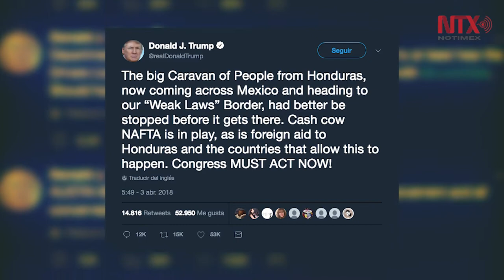Trump amenaza con represalias si marcha de inmigrantes cruza a EUA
El mandatario aprovechó la celebración de la marcha anual, para demandar que el Congreso apruebe leyes para endurecer el control de la frontera